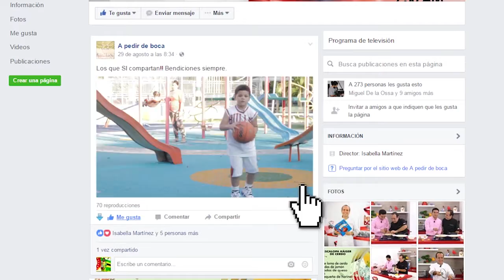A PEDIR DE BOCA 10 DE OCTUBRE DE 2016